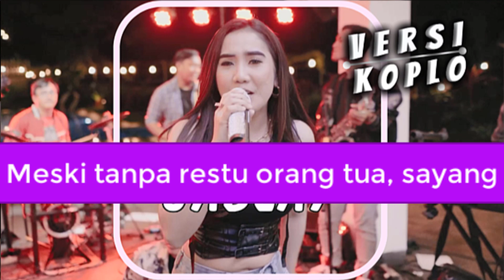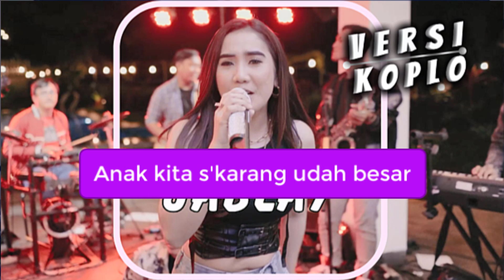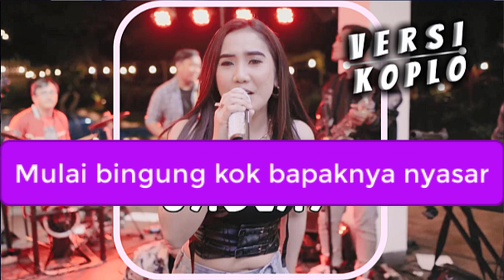Jablay Koplo Titi Kamal Cover by. Anggun Syaqilla | Video Lirik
Lirik:
Neng ikut abang dangdutan, yuk!
Najis luh!
Waktu tamasya ke Binaria
Pulang-pulang ku berbadan dua
Meski tanpa restu orang tua, sayang
Aku rela abang bawa pulang
Nggak kerasa udah setahun
Si abang mulai berlagak pikun
Udah nggak pernah pulang ke rumah, sayang
Kepincut janda di Pulo Gebang
Lai-lai la lai-la lai
Panggil aku si jablai
Abang jarang pulang
Aku jarang dibelai
Abang jarang pulang
Aku jarang dibelai
Anak kita s'karang udah besar
Mulai bingung kok bapaknya nyasar
Kenapa bapak nggak pulang-pulang, emak
Kate tetangge, "emangnye enak"
Abang jarang pulang
Aku jarang dibelai
Abang jarang pulang
Aku jarang dibelai
Anak kita skarang udah besar
Abang jarang pulang
Aku jarang dibelai
Abang jarang pulang
Aku jarang dibelai
Abang jarang pulang
Aku jarang dibelai